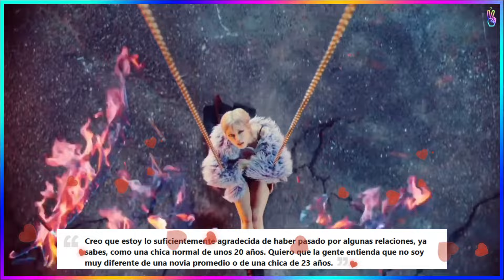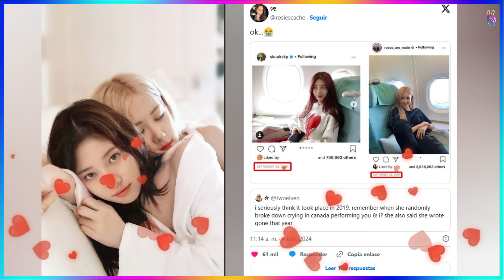🔥¡Viral! “Pruebas” de la Relación Tóxica de Rosé de BLACKPINK 💔